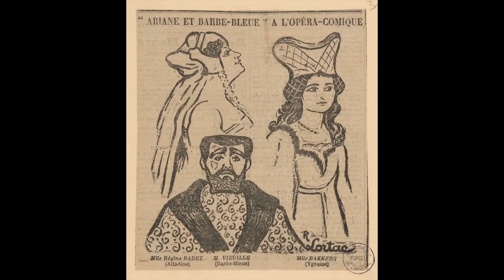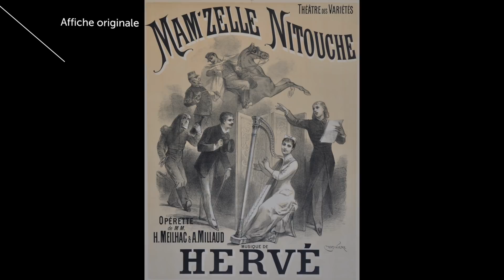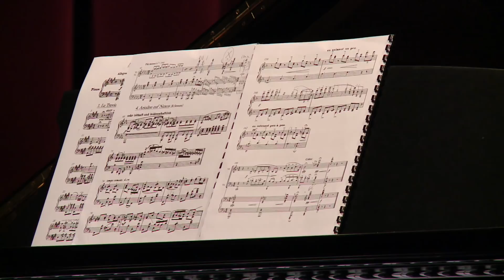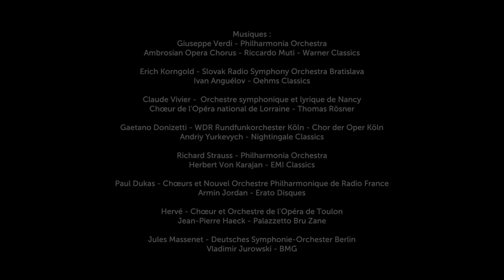[18/19] - Saison lyrique